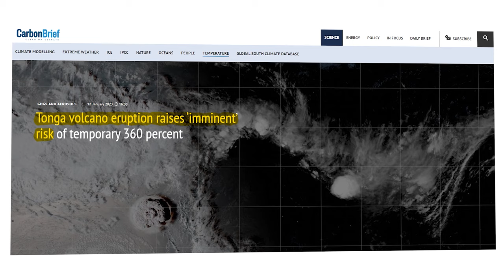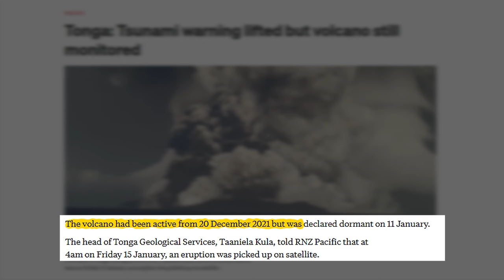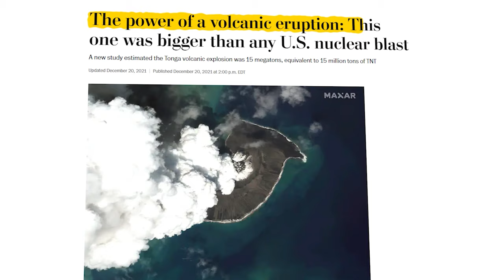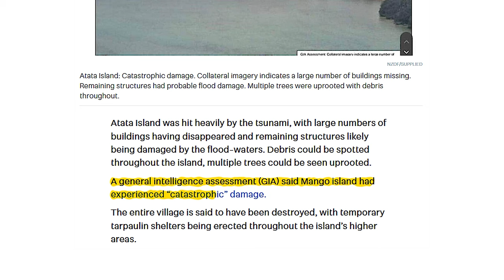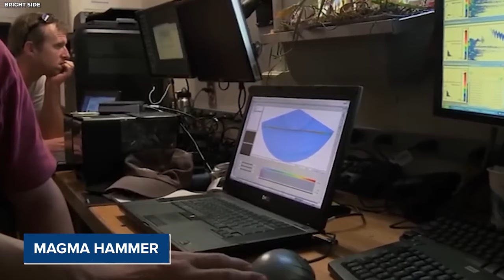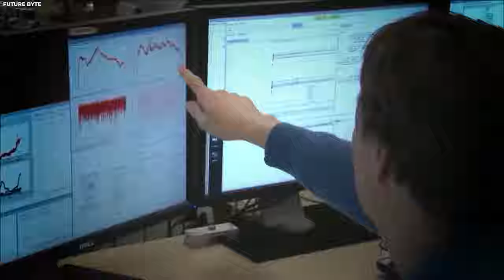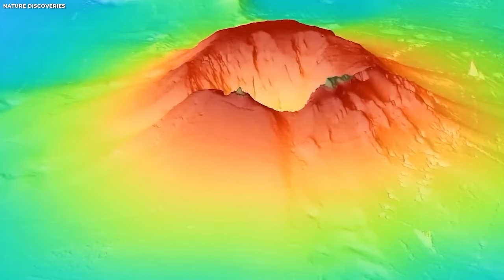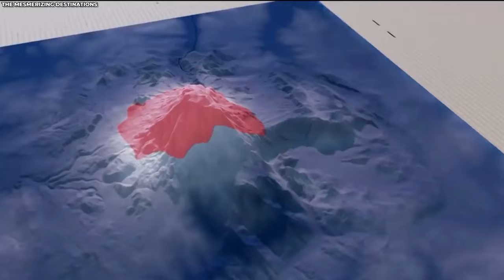Joe Rogan: The Largest Underwater Volcano Has SUDDENLY Cracked Open The Earth!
Volcanoes really are some of the most fascinating and intimidating parts of nature. And recently, world-renowned podcaster Joe Rogan brought attention to something quite alarming – the largest underwater volcano has just cracked open the earth. He is diving deep into this massive underwater volcano and its recent fissures, and it's turning out to be a huge deal, maybe even something that could change the world as we know it. There's a chance we might witness an underwater volcanic event like never before. What will this mean for the scientific community and the population alike? Should we be worried about its implications? Join us as we uncover the secrets of this giant lurking under the sea.